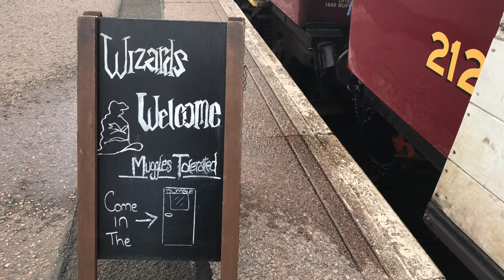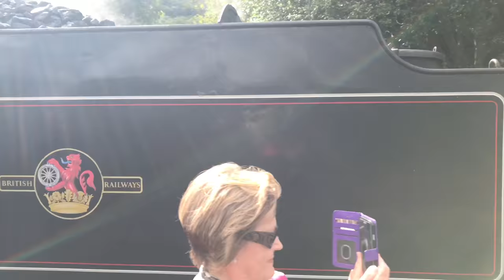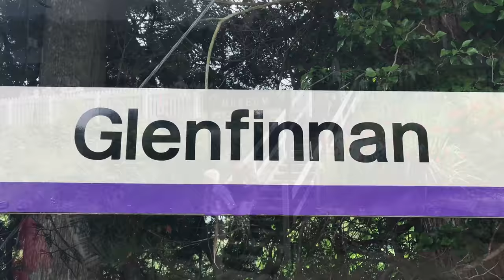The Jacobite: Britain's Best Train Journey (4K)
The only word I could think of to describe this journey was simply, breathtaking.  We were very lucky with the weather in July (2018) and as such the backdrop to the 42-mile journey was indeed breathtaking. Harry Potter fans will immediately identify the Glenfinnan Viaduct, which come up about  half way along the route.  If you want to see the Highlands in all their glory, this is the way to do it. Filmed in 4K on an iPhone 7+.  Runtime 7 min 32 secs.  26 July 2018